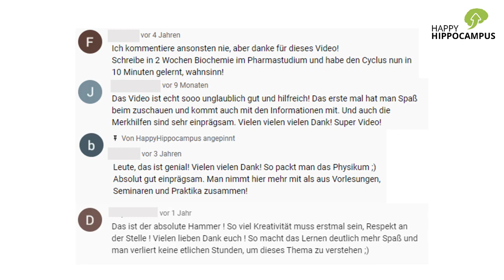10000 Abonnenten Spezial + großes Gewinnspiel - HappyHippocampus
Hier alles Infos zum Gewinnspiel (Endet am 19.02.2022 um 23:59 Uhr):

Teilnahmebedingungen:
2. Einen Kommentar hier unter das Video schreiben.

Ich wünsche dir viel Erfolg dabei!

Die besten Grüße
Fabi von HappyHippocampus

Effektiver lernen im Medizinstudium mit HappyHippocampus: Geniale Gedächtnispaläste, Eselsbrücken und Lerntipps für’s Medizinstudium, Zahnmedizinstudium und verwandte Fächer!